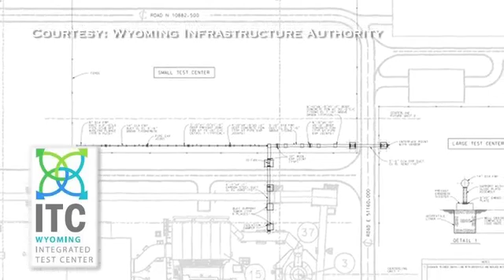Future of Coal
Despite major shifts in the industry and serious worries in coal communities, today coal still supplies nearly 40% of our electricity. According to the Bureau of Land Management, one out of every five homes and business in the US use electricity made from Wyoming coal. But what does the future look like for fossil fuels in a world where there is increasing pressure to keep them in the ground? For regions that have historically been dependent on jobs and revenue from coal and oil extraction, innovation is key. Ideas like clean coal, carbon sequestration, and carbon utilization are some of the potentially game-changing technologies aimed at saving an industry while reducing emissions. Inside Energy's Leigh Paterson reports.